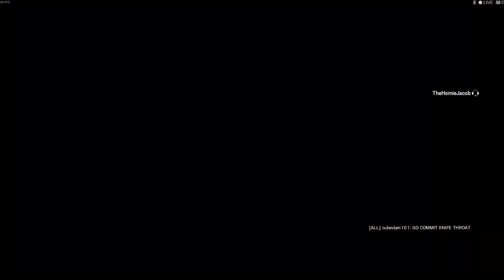R6Siege Clutch Failed, Thanks Ubisoft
My clutch didn't count and now I'm the upsetti spagetti